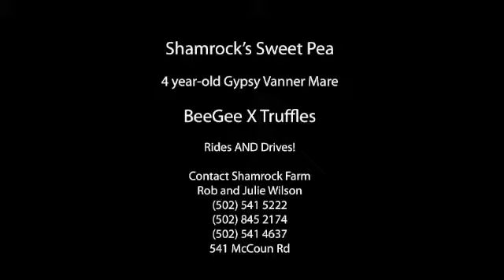2011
This young mare is amateur and child broke. She rides and drives and has been shown quite successfully. She is sound, has no vices, and is ready to take your rider or driver to the winner's circle in 2011!